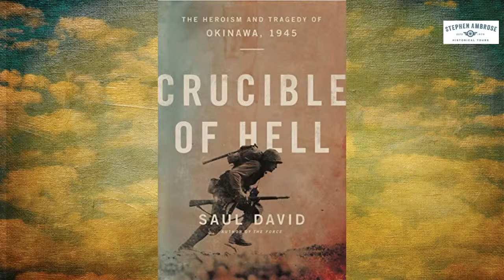History Happy Hour Week 39 - The Batte of Okinawa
This week on History Happy Hour, the Battle of Okinawa. It was the Pacific war's biggest and bloodiest campaign and the last great large-scale battle of the most cataclysmic war in history.  Host-Historians Chris Anderson and Rick Beyer welcome Saul David, author of  “Crucible of Hell: The Heroism and Tragedy of Okinawa, 1945.”  “Crucible of Hell” has been named one of the best books of 2020 by The Times of London, and forges a compelling tale from American, Japanese, and civilian accounts. “Saul David restores an essential human dimension,” says The Times, “ both sides are brave, stoic, frightened, barbaric and occasionally cowardly. This is war at its most personable, brutal and depressing.”  The Battle of Okinawa, Sunday at 4PM ET on History Happy Hour, the spot where history is always on tap.